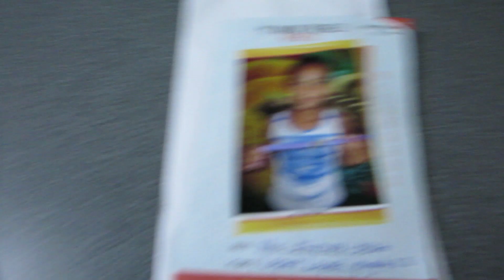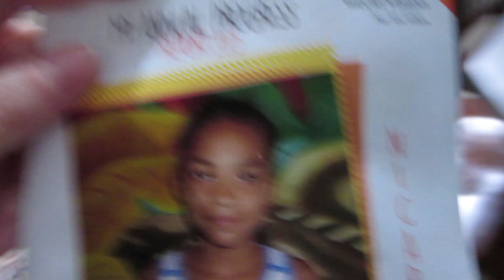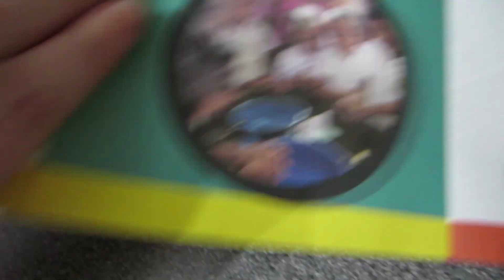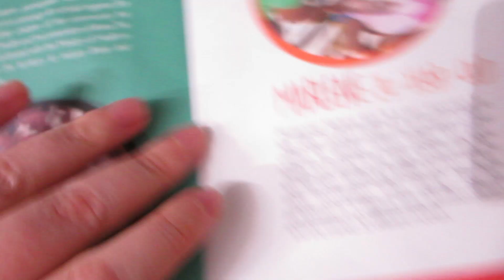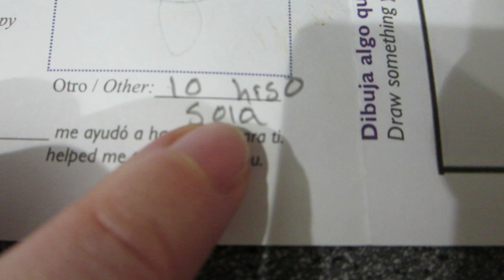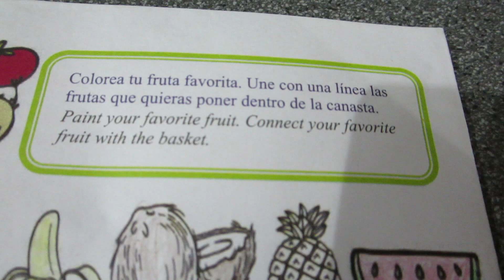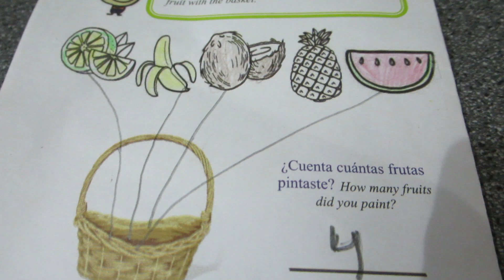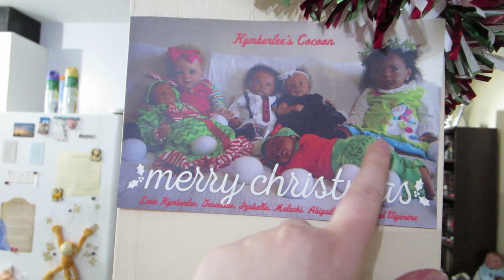Ahead of Schedule! - In My Shoes Ep. 124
I managed to get all my Christmas decorations and Christmas Treet up all in one day!

Krystle A
Scarborough, ON
M1W 3Z2
Canada

"Almost Summer" (30 second version) from Free Stock Music